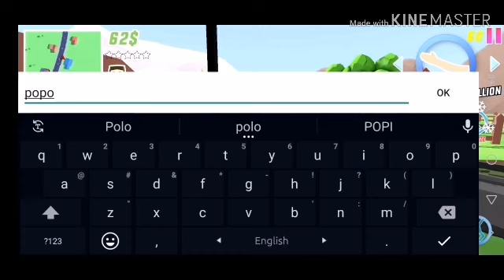19 March 2020